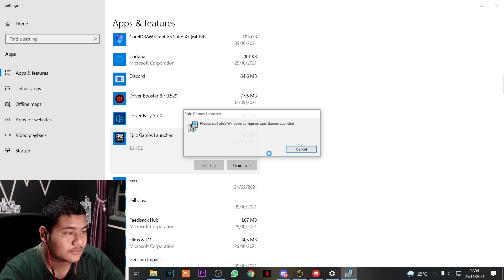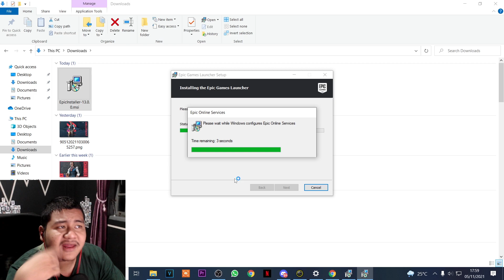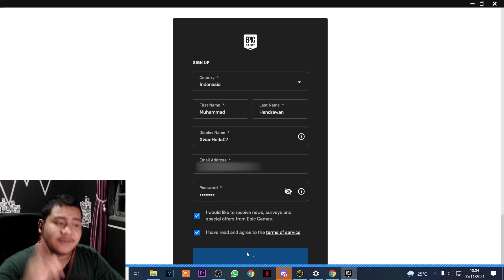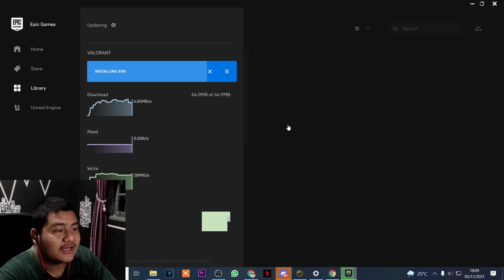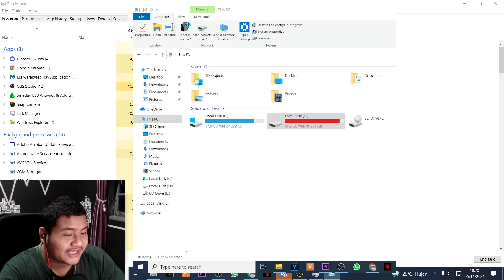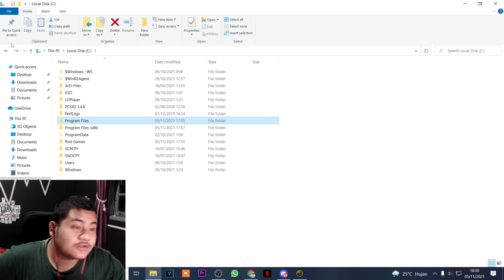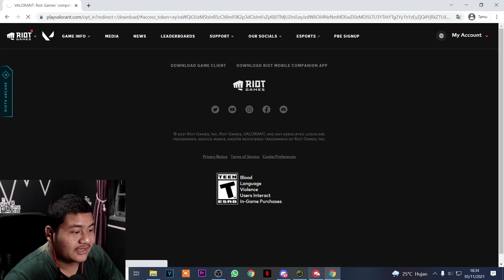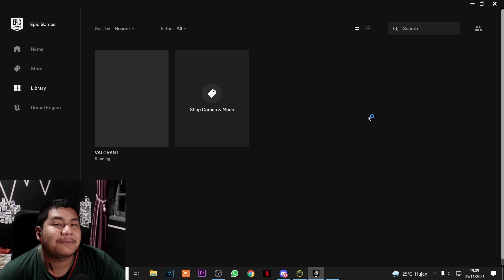CARA LENGKAP D0WNL04D VALORANT DI EPIC GAMES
Jadi di video kali ini gua bakal ngasih tau kalian ya gimana cara download valorant di epic games ya mabroo
Pokonya silahkan kalian tonton videonya dari awal sampai habis ya

SPEK PC

CPU : Intel i7 - 3770 Tray
Motherboard : ESC H61H2-MV
RAM : Kingstone 16GB (8x2) DDR3
VGA : Zotac GeForce GTX 1060 3GB
SSD : Colorful 240GB
HDD : WD 1TB
PSU : 1st Player DK 500W
Case : Cube Gaming Vazeen
Monitor : LG 24 Inch & Coocaa 24 Inch
Mic : BM-800
Webcam : Logitech C922
Headset : Hyper X Cloud II & Hyper X Earbuds
Keyboard : Logitech M212
Mouse : Logitech G102